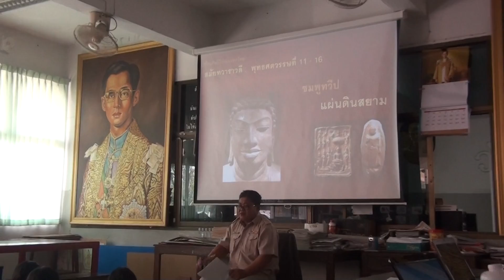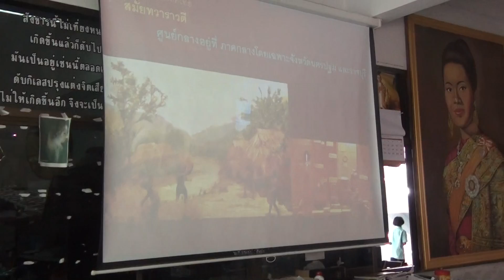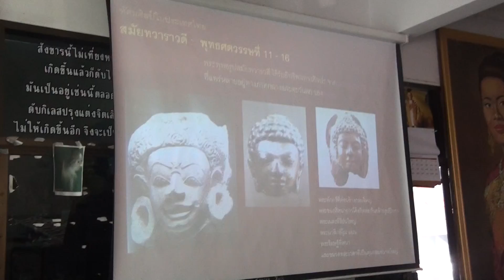นิเทศการสอน(1) Big Five Learning ครูวิชิต ประวิเศษ โนนสูงศรีธานี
2 กพ 2558